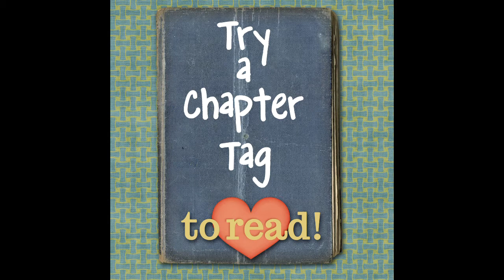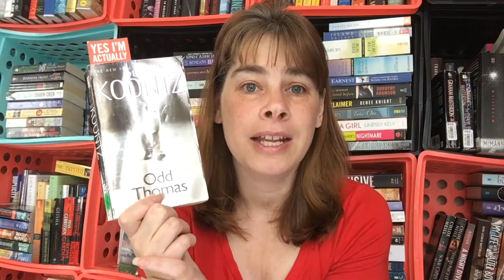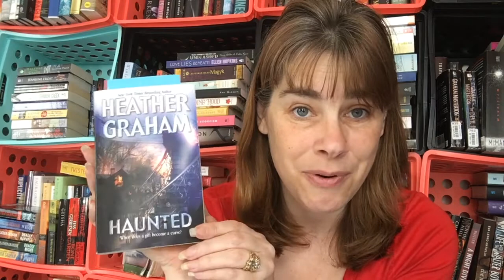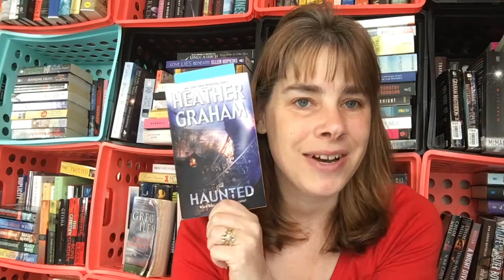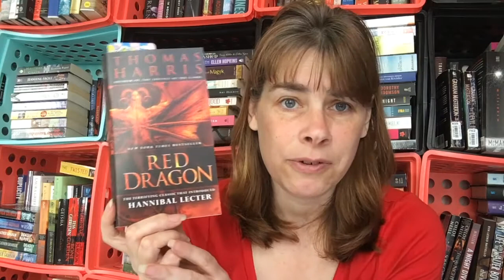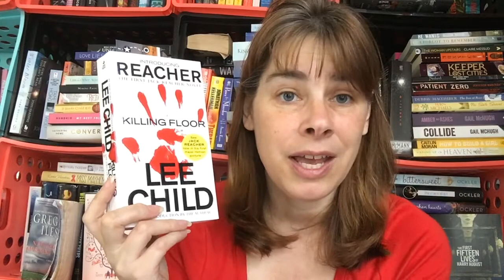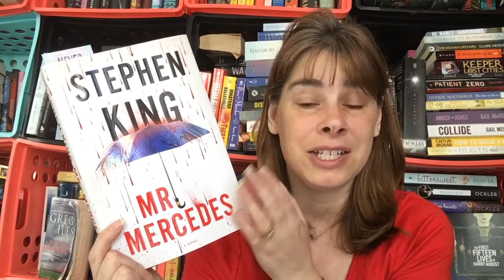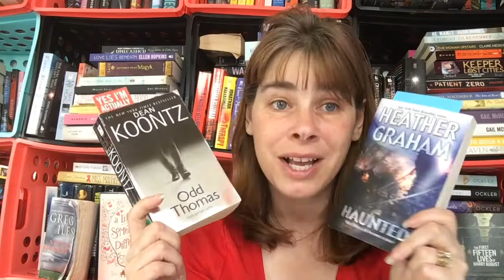Try a Chapter Tag Thrillers